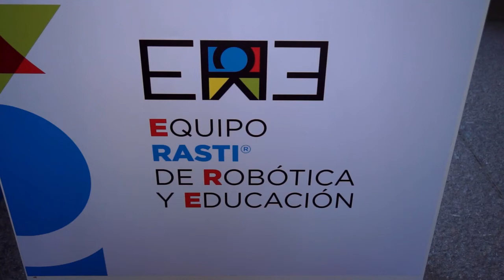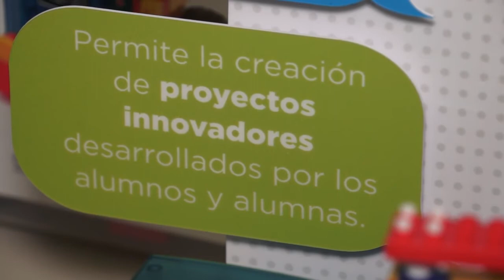RASTI ingresa en la robótica para llegar a más escuelas!!!!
paratodos RASTI: El Rasti (del verbo alemán rasten, 'afirmar, asentar dando firmeza, trabar en su lugar') es un juego de piezas plásticas de construcción por encastre, similar a LEGO, Mis Ladrillos y TENTE.

Su origen se remonta a la empresa familiar alemana Modellspielwaren Dr. Hasel & Co., con sede en Reichartshausen (Baden-Württemberg). Posteriormente, entre los años 1960 y los años 1970, fue fabricado en Argentina por la fábrica Knittax. Habiendo logrado una popularidad considerable en el mercado de juguetes de Argentina, el Rasti se exportó a países como Alemania y Canadá hasta que la licencia fue otorgada a la empresa Hering y su producción pasó a Brasil, donde se continuó fabricando por algunos años. La empresa argentina Dimare, actualmente Juguetes Rasti, compró las matrices y derechos de fabricación en 2002 y retomó su venta al público en 2007.

En 2007, el rescate de la marca y matricería para fabricar nuevamente Rasti en Argentina no solo fue un éxito comercial sino de repercusión en la prensa local y hasta en medios internacionales CNN en español, Telesur de Venezuela y revistas de Paraguay.

Con la campaña de prensa desarrollada para comunicar el lanzamiento, en solo 55 días se lograron: 31 minutos en noticieros y menciones de TV abierta, además de 66.655 cm² en diarios y revistas, equivalentes a 64 páginas del diario Clarín.

Totales de notas en cada medio: 67 en radios, 32 en Diarios, 21 en Revistas, 87 en web sites de los diarios en internet, 38 en blogs, 10 en TV y 9 en agencias de noticias.

Hoy Rasti cuenta con una comunidad autogestionada de admiradores de la marca llamado: República Rasti, que organizan eventos, exposiciónes anuales con creaciones y una gran construcción co-creada en forma colaborativa y, desde octubre de 2007, producen RASTI TV, el primer programa de TV por internet del Grupo de Fanáticos